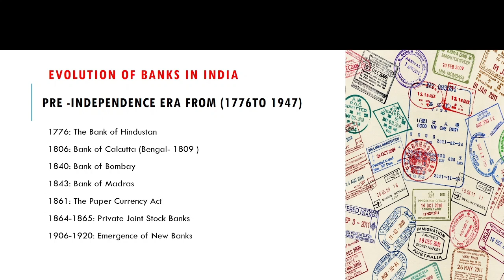Pre -Independence Era from 1776to 1947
UGC Net Commerce Gyan Guru channel helps in preparation of B.com, M.com, and UGC NET in Commerce by providing useful videos.
Prepare for net exam- video lecture

Practice with Gyan Guru UGC Net Commerce